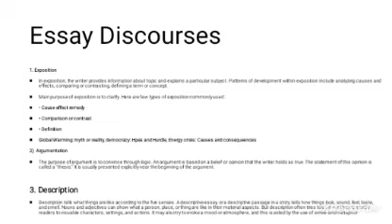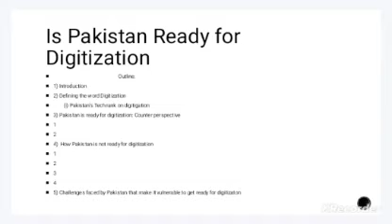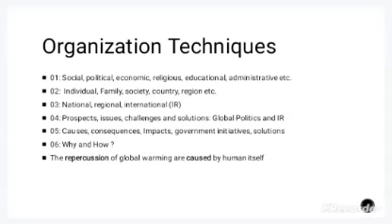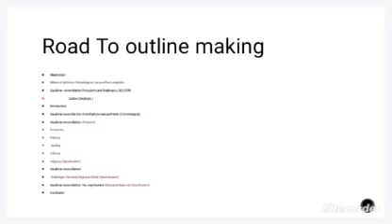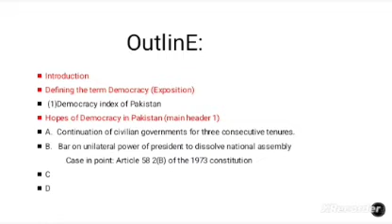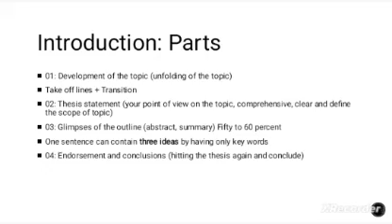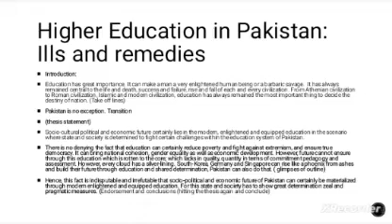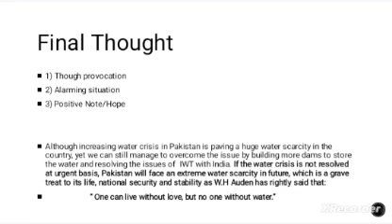Lecture: 9 Revision or Overview of all lectures of Essay